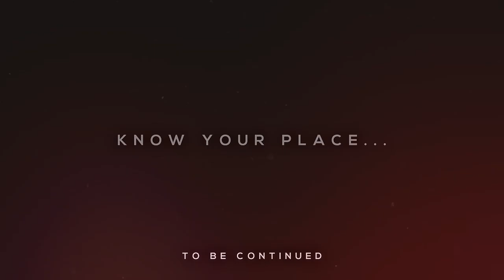「ʙᴀʙʏ ʀᴇʟᴀx」😈🔥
Jujutsu Kaisen / Mahito AMV